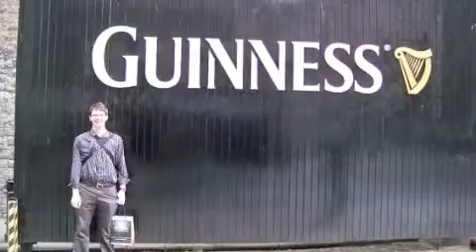St. Olaf Choir British Isles Reunion Video-Short 2.mov